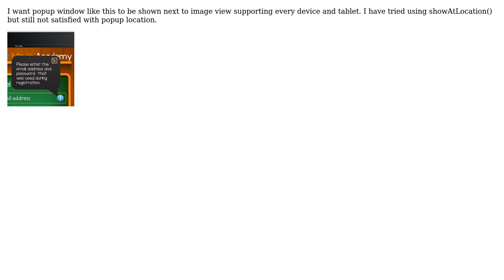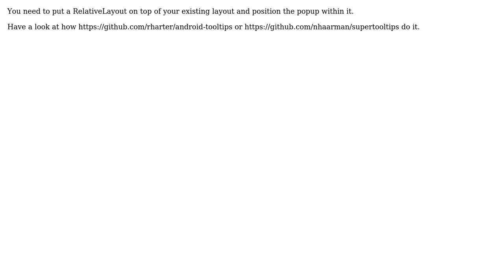Show android pop up window on click of imageview and place it near to imageview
With thanks & praise to God, and with thanks to the many people who have made this project possible! You are responsible for your own actions.